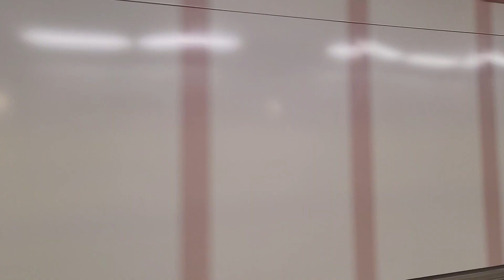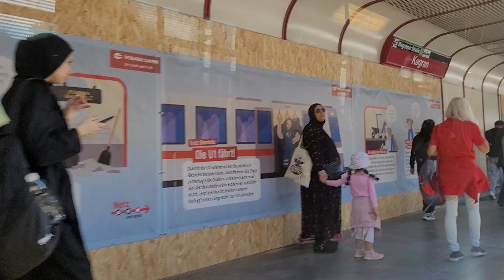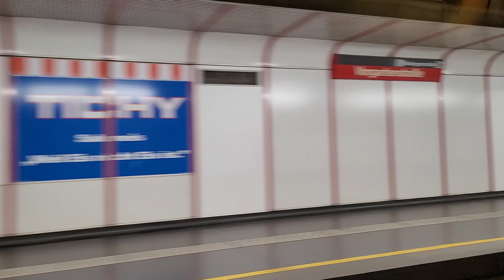U1 Mitfahrt Aderklaaer Straße nach Praterstern (U-Bahn Wien SGP Type U11)(11.09.2024)